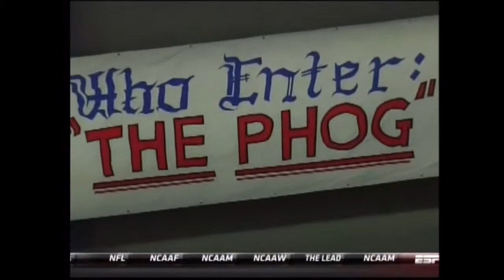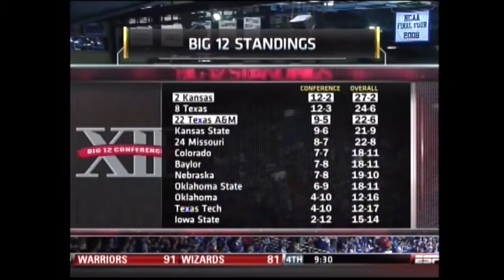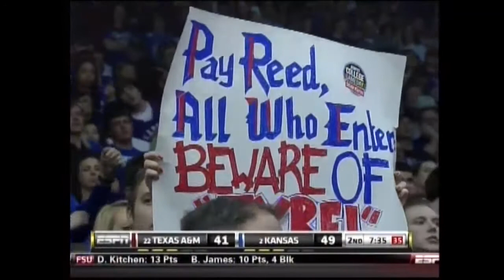03/02/2011: Texas A&M at Kansas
Texas A&M Aggies at Kansas Jayhawks